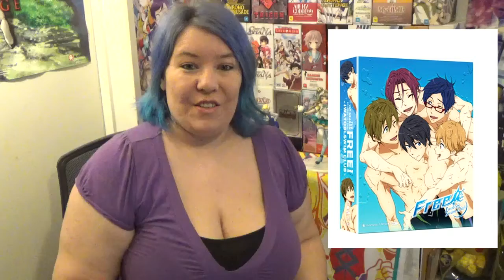AnimeNews - Overwatch, Shaman King, Pokemon - Sub, Dub & More: Episode 57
Anime News Episodde 57
21/2/17

Channel Schedule:

Monday - Sunday Everyday
Minecraft Live Stream - Anime Related Builds -

Mon, Tue, Wed:
Other JRPG Live Streams - Wont start right away -

Wednesday: Anime news if there is enough

Thursday: Bibi's Pick & Figure Reviews - Alternating Weeks -

Sunday: Anime News